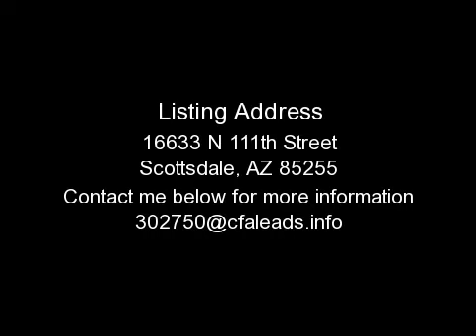SCOTTSDALE HOUSE, AZ - 16633 N 111TH STREET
FOR DETAILS. Spectacular location siding to a mountain Preserve, backing to a wash with sparkling city light views! Add to that a heated Pebble-Tec pool and spa and an outdoor fireplace and you have a home you'll never want to leave! The original owners have taken good care of this home with ceramic tile floors, corian counters in the kitchen with a dual fuel cooktop, sub-zero refrigerator, wine cooler, double Dacor ovens and RO system. There's a built-in entertainment center in the family room with a Mitsubishi TV included and a gas fireplace. You'll find a built-in desk/bookshelves in the den and a built-in desk/workstation in the 2nd bedroom. The master bath has ceramic tile counters, glass block windows, plantation shutters and walk-in closet. The TV and bureau in the master is included. Other features include central vacuum, electronic shades, H2O softener, a dog run, and the exterior was recently painted!